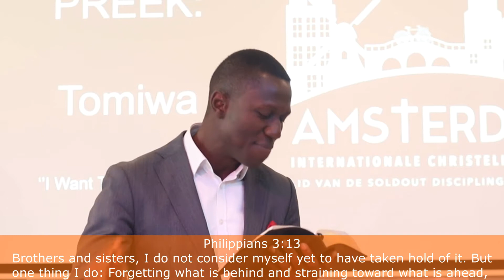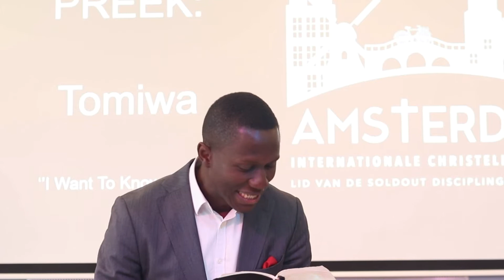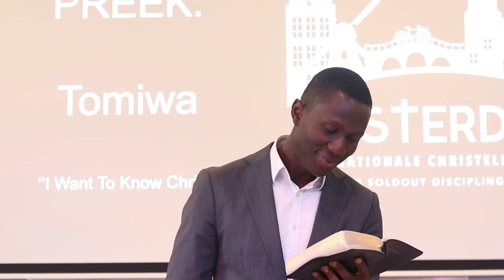I Want To Know Christ II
Wil jij Jezus leren kennen?

- are you living an empty life or a full life?

kijk mee!

God houdt van Nederland en zijn kerk.
De Amsterdam Internationale Christelijke Kerk houdt van
Nederland.

Contact ons voor:
- Verzoek om gebed
- Persoonlijke bijbelstudies
- Christelijke counseling
- Om ons te leren kennen.